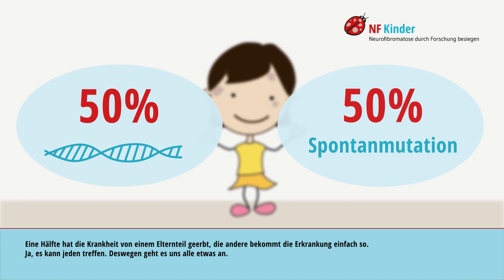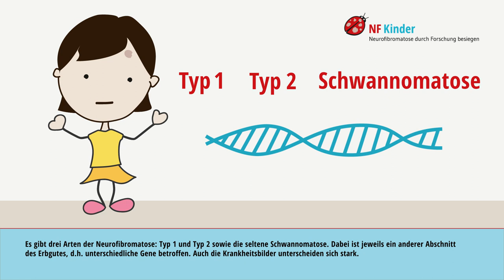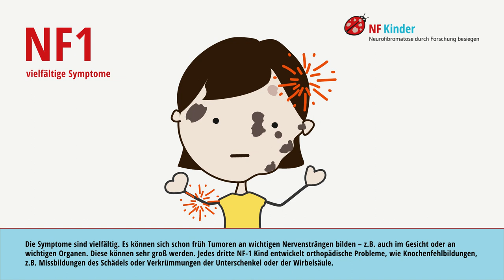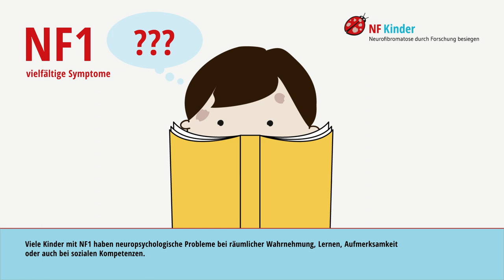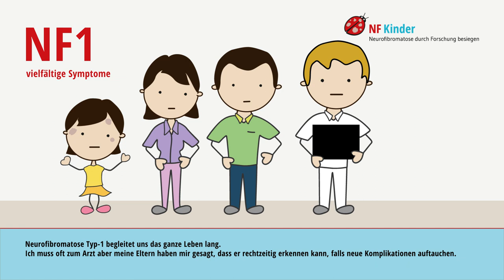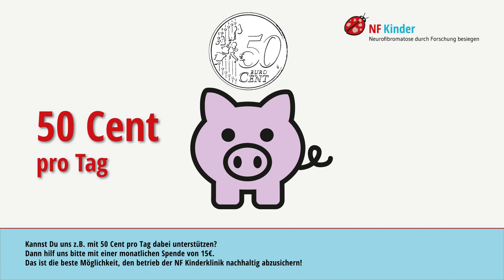Neurofibromatose Typ 1 Animationsfilm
Dieser Animationsfilm zeigt, wie vielseitig NF 1 verlaufen kann und was die Patientenorganisation NF Kinder unternimmt, um betroffenen Familien zu helfen. Bitte spende für Menschen mit NF